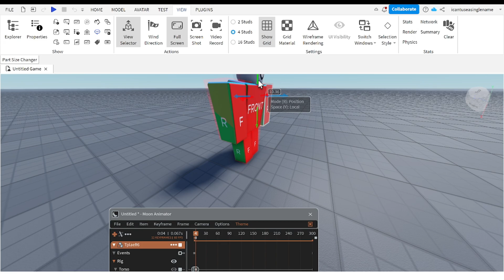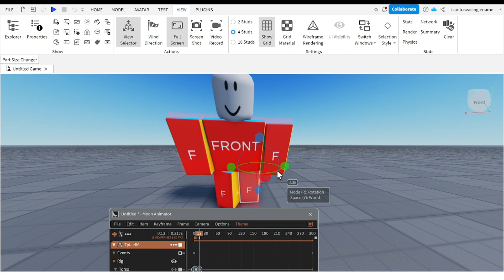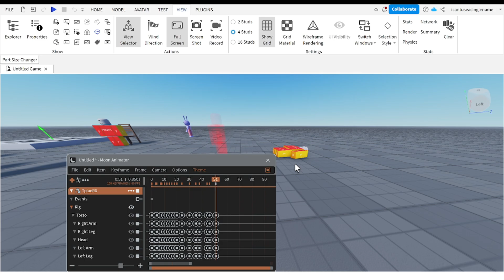punching falling animation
commissions still open!